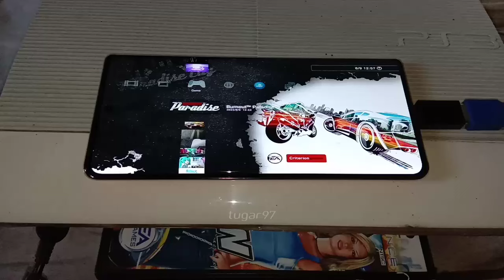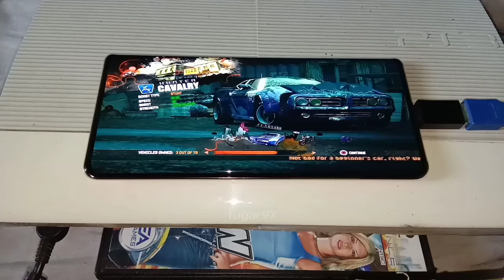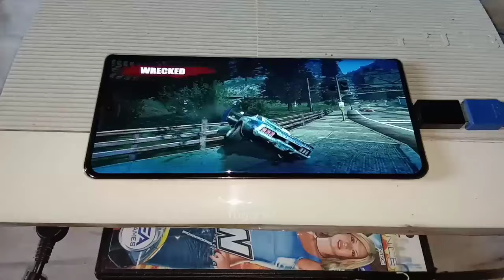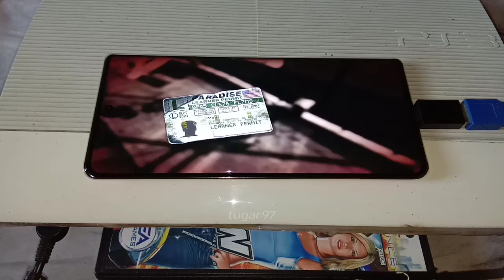Bukan Yuzu Emulator, Burnout Paradise PS3 Offline di HP Dengan Grafis Ultra, Playstation Vlog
Apakah Main PS3 di Tahun 2024 Masih Layak?
ps3
ps2 4k
ps2 60fps
ps2 graphics
ps2
ps2 on 4k tv
ps4 slim
ps2 console
ps2 1080p
playstation gaming
ps2 in
ps1 unboxing
ps3 quality
ps3 slim playing ps1 games
ps3 today
ps3 unboxing 2024
ps3 slim
ps3 4k
playstation unboxing
playstation 3 console
ps3 console
ps3 unboxing and gameplay
ps1